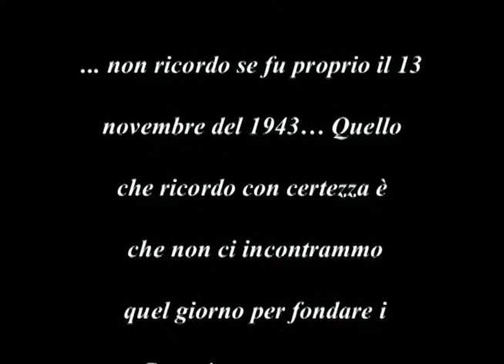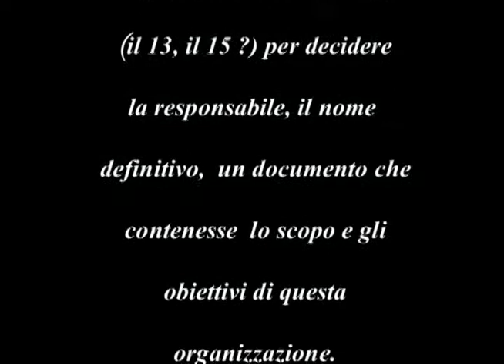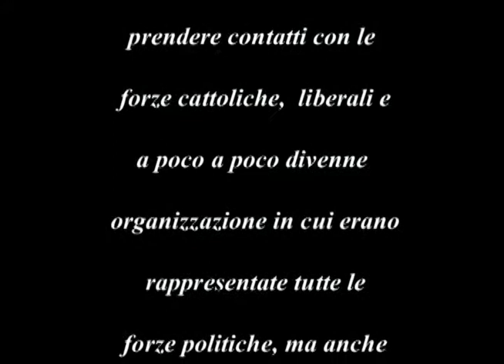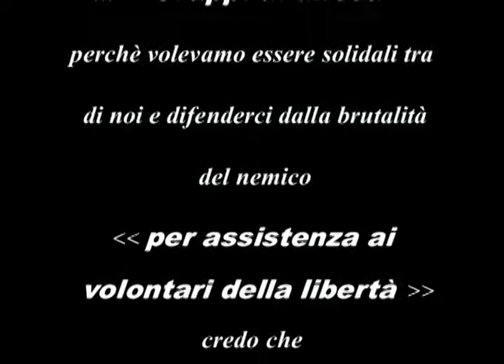Giulietti Fabbi, "Lina". Testimonianza su i Gruppi di difesa della donna.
Testimonianza raccolta da Anpi provinciale Milano